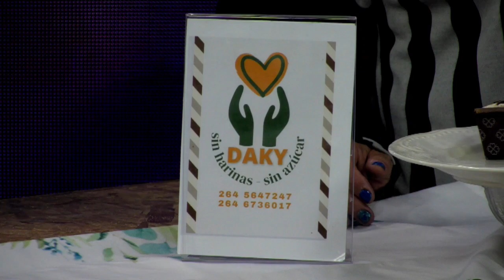SONIA CARINA RECABARRE DIR.DE RESIDENCIA EVA PERÓN Y PROF. ALE OCAMPO - ABUSO Y MALTRATO EN LA VEJEZ